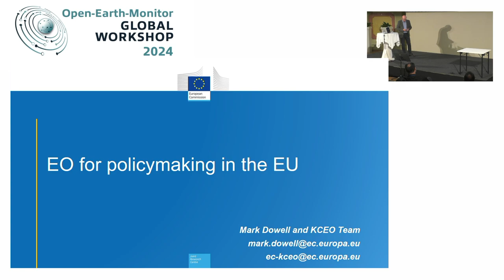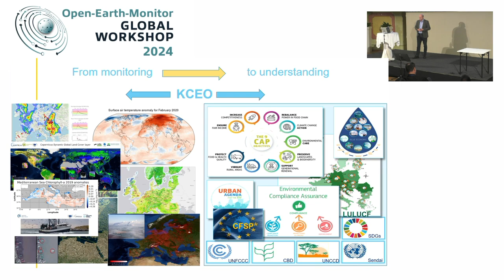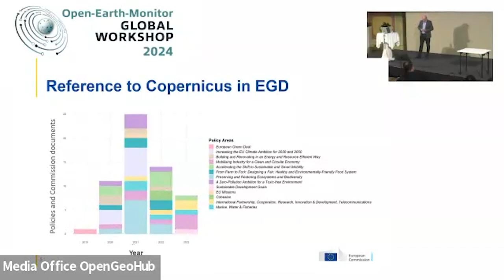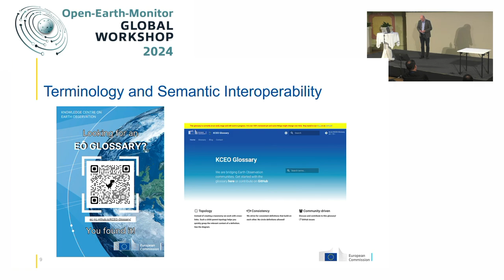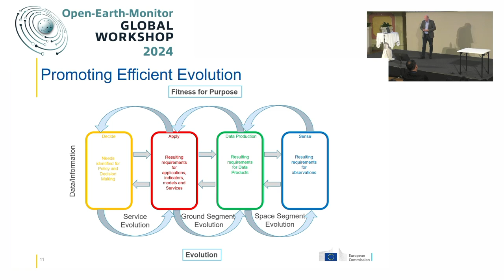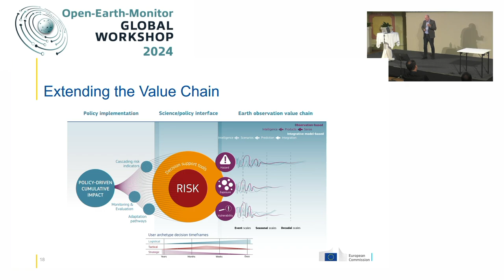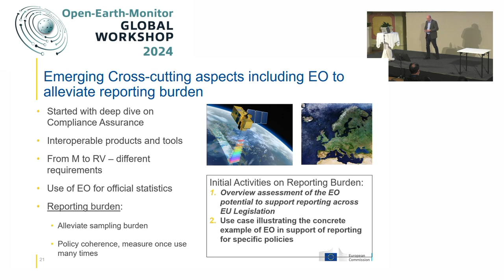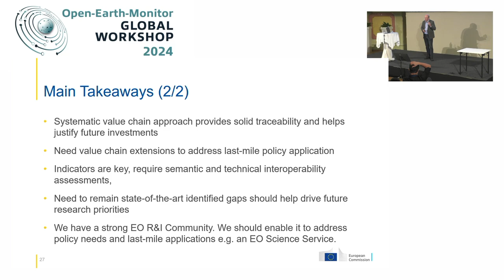Mark Dowell: EO for Policymaking in the EU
“EO for Policymaking in the EU” by Marc Dowell (EC JRC)
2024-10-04, Theatre Hall (Conference Center Laxenburg)